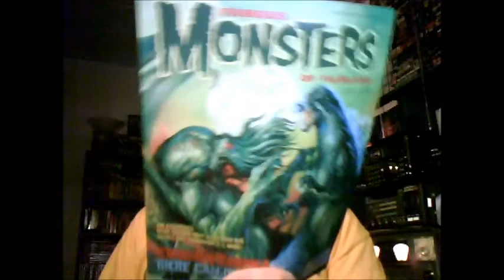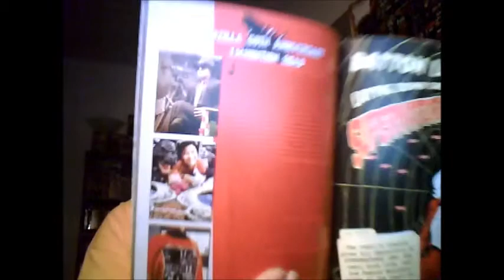Famous Monsters of Filmland #281 With Bob Eggleton's Godzilla Artwork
As usual Bob Eggleton did one heck of a job with these two issues of Famous Monsters of Filmland.